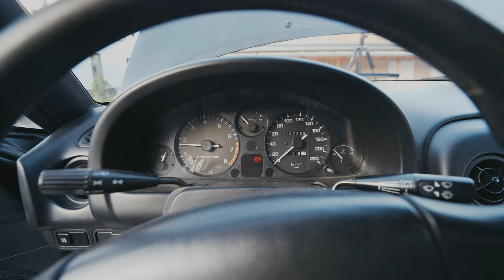Mein MX 5 NA I Erster Ölwechsel I Hydrostößel Klappern weg I Ruckelndes Fahrverhalten entfernt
Moin, mein erstes Video zum MX 5, ich hoffe euch gefällts. Mein bisher lieblingsauto. ;)